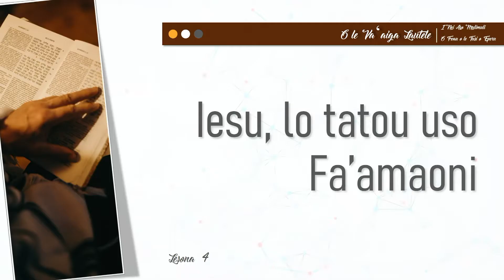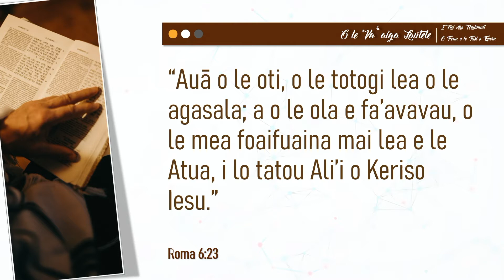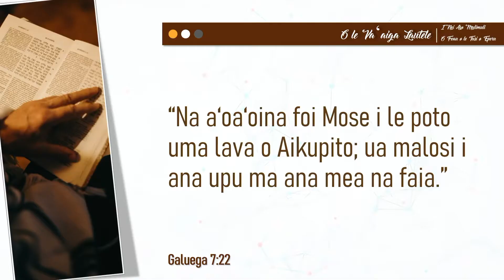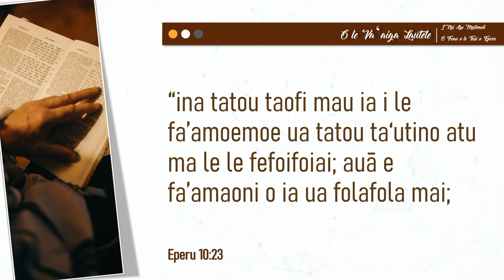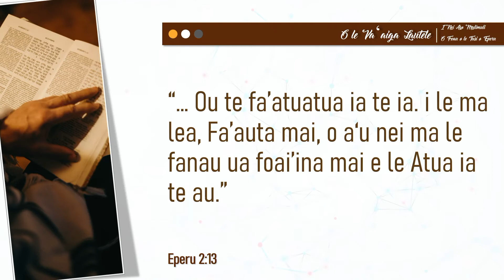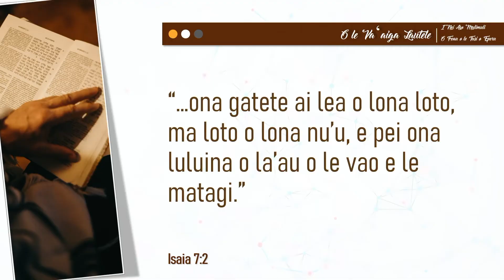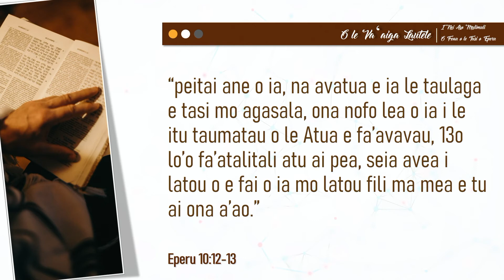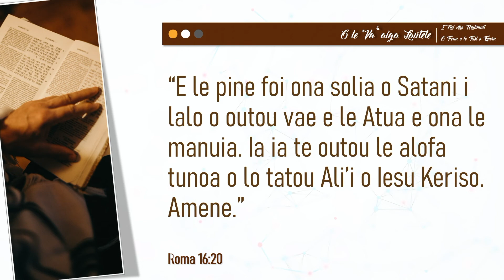Aoga Sapati | Lesona 4 - Iesu, lo tatou uso fa’amaoni | Kuata 1-2022